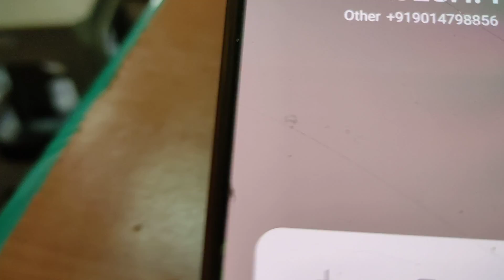గొర్రెల తో మాకు పనేముంది అసలే 50 50 గాళ్లు 😂